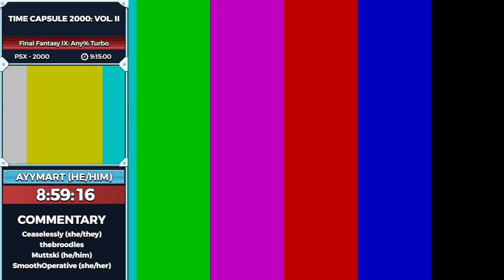Final Fantasy IX Speedrun in 9:16:08 - Time Capsule 2000 Vol. III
Time Capsule is a show about exploring one year in gaming and highlighting speedruns of popular or influential games during the time of their release. This episode was aired on December 22nd, 2021.

Introduction starts 0:00​
Run starts at 2:01